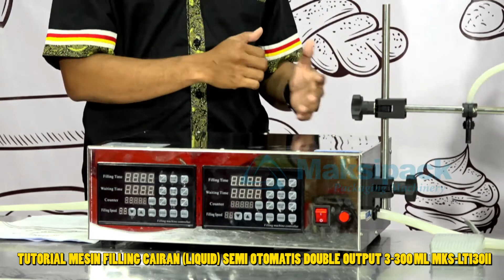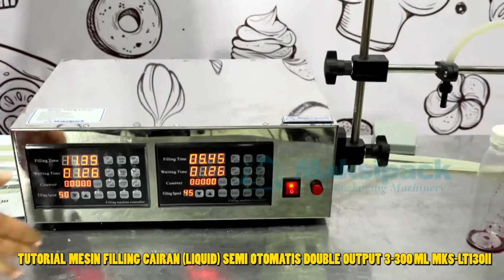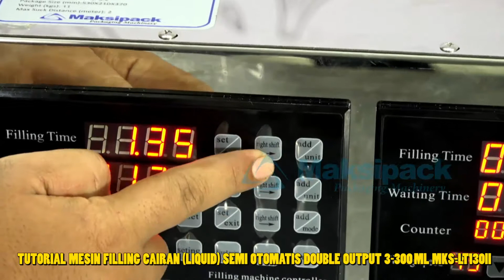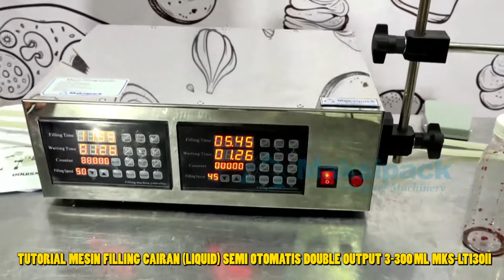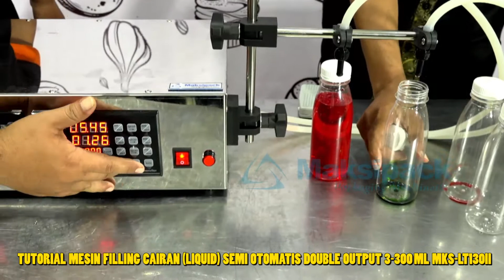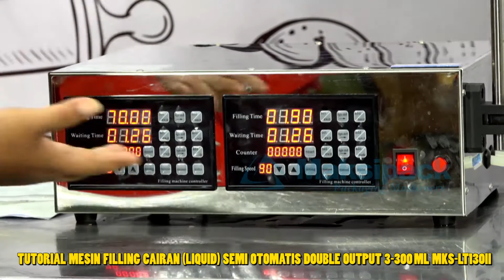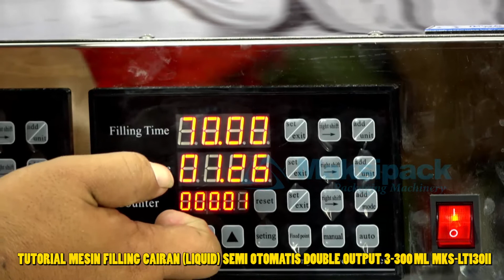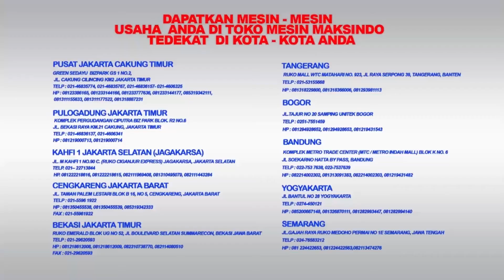Tutorial - Mesin Filling Cairan Liquid Semi Otomatis Double Output 3 3000 ml MKS-LT130II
Informasi Seputar Tutorial - Mesin Filling Cairan Liquid Semi Otomatis Double Output 3 3000 ml MKS-LT130II klik

Mesin filling cairan MKS-LT300II mesin pengisi cairan ke dalam botol atau wadah kemasan lain, dengan volume yang konsisten sesuai dengan yang disetting. Pengoperasian dilakukan secara semi otomatis yaitu pengaturan sesuai dengan keinginan dan tinggal tekan tombol atau pedal yang telah disediakan. Dilengkapi dengan pedal start yang akan memudahkan operator dalam bekerja. Mesin juga dapat disetting output volume cairan berkisar mulai dari 3 ml hingga 3000 ml. Sangat cocok digunakan untuk kegiatan usaha yang produknya berupa bentuk cair misalnya : minyak wangi, minuman, bahan kimia, dan lain sebagainya.

Keunggulan Mesin Pengisi Cairan MKS-LT300II :
- Stainless steel body. Mesin terbuat dari stainless steel berkualitas
- Terdiri dari dua nozzle pengeluaran. Sehingga dalam sekali kerja, Anda dapat mengisi cairan ke dalam dua botol sekaligus
- Volume bisa diatur 3-3000 ml. Hal ini sangat berguna untuk berbagai industri dengan berbagai volume yang Anda inginkan
- Bisa diatur time dan speed pengisian (waiting time)
- Digital control system. Panel mesin berupa digital sistem, sehingga memudahkan mengontrol dengan akurasi tinggi
- Low power consumtion. Penggunaan listrik yang rendah akan sangat menguntungkan usaha
- High Filling Acuracy. Akurasi mesin tinggi sehingga akan memastikan proses bisnis Anda
- Anti dripping filling nozzle. Filling nozzle didesain agar bahan tidak menetes kemana-mana
- Mutifungsi untuk berbagai industri

Spesifikasi Mesin Pengisi Cairan :
- Type Mesin                     : MKS-LT130II
- Listtrik                             : 30 watt, 220 V
- Volume pengisian         : 3-3000 ml
- Laju aliran maksimal    : 3.2 L/menit
- Jarak hisap maksimal  : 2 m
- Dimensi mesin               : 52x30x25 cm

JABOTABEK - BANDUNG

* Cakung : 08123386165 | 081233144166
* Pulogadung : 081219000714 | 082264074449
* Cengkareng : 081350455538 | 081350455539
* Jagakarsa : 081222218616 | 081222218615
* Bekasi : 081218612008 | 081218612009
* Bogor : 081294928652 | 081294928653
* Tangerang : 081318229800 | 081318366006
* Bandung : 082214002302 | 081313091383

JAWA TENGAH
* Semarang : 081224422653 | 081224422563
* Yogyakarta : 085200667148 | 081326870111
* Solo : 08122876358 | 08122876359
JAWA TIMUR
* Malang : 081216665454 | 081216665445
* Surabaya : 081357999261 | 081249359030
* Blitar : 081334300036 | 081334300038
BALI

SUMATERA
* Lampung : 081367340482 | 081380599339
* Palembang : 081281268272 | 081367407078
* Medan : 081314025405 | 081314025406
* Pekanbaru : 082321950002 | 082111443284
SULAWESI SELATAN
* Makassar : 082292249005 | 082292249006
KALIMANTAN SELATAN